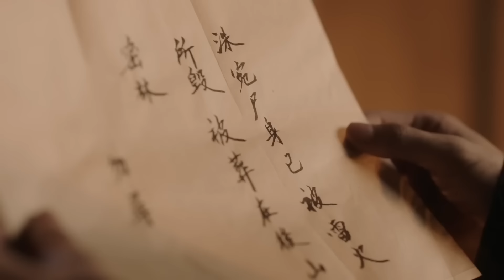ENGSUB【The Cold Tyrant Favors Me】▶ EP 10 | Ao Ruipeng, Bailu💖Show CDrama